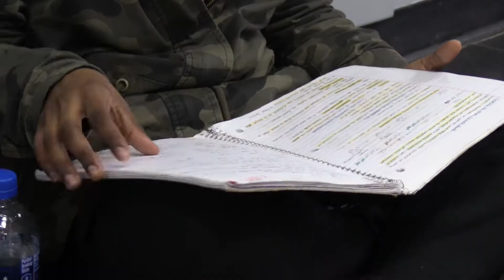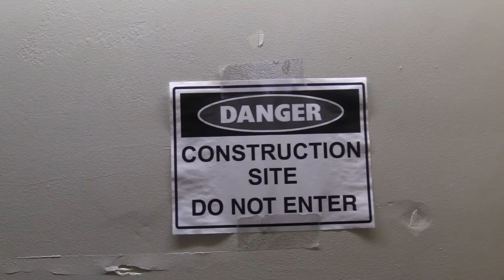Seating Areas by Fayel Mustafiz